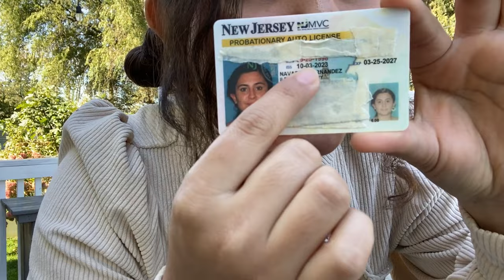HISTORIA DE COMO OBTUVE MI LICENCIA DE CONDUCIR EN NEW JERSEY 🇺🇸🇺🇸🇺🇸🇸🇻🇸🇻🇸🇻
HOLA MIS AMIGOS BIENVENIDOS A UN NUEVO VIDEO .
ESTOY SUPER FELIZ PORQUE YA TENGO MI LISENCIA DE CONDUCIR .
AQUI LES DEJO TODOS LOS DATOS.